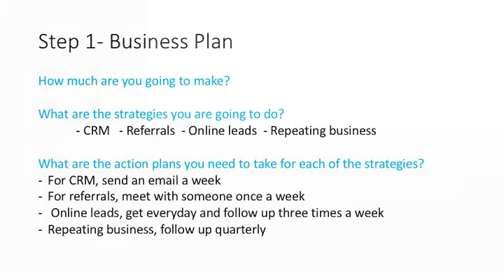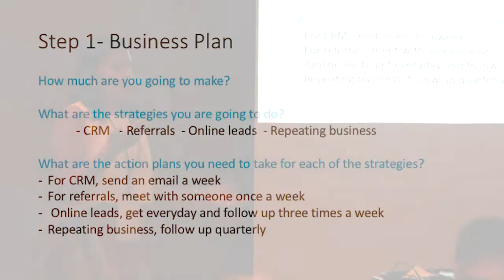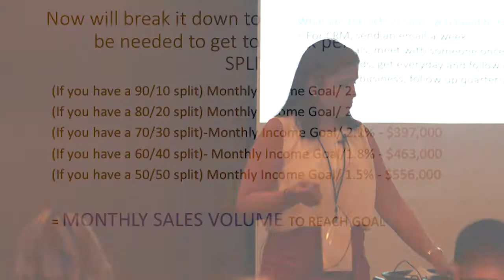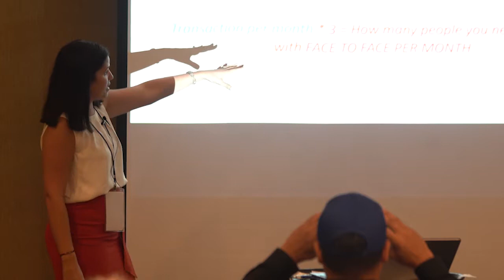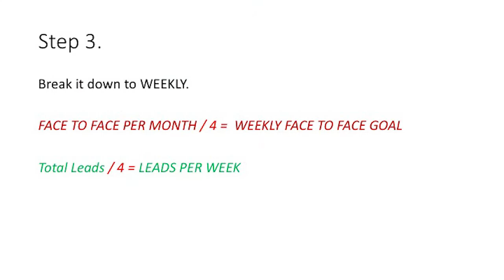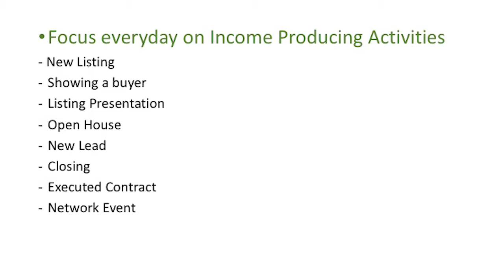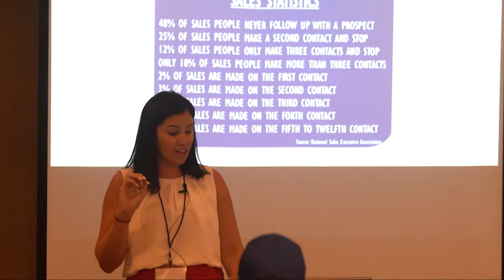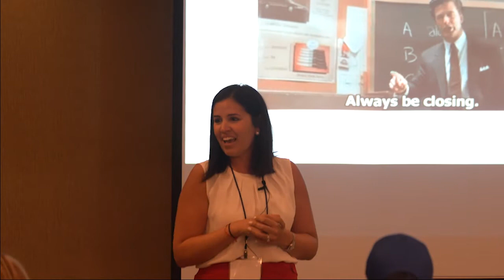How to Make 100K in 1 Year by Joanna Jimenez